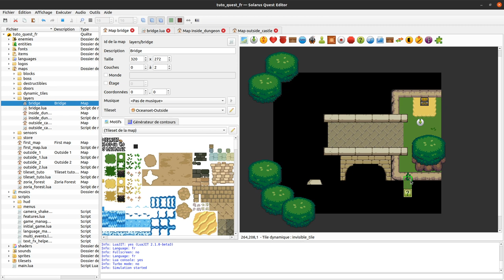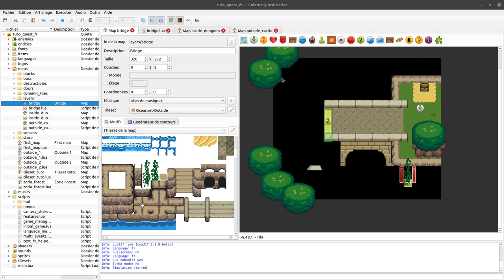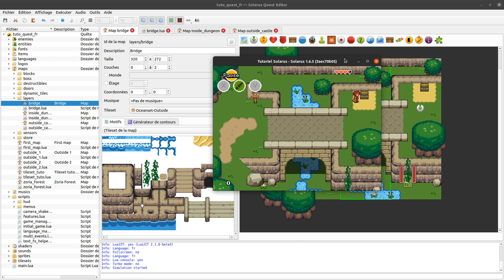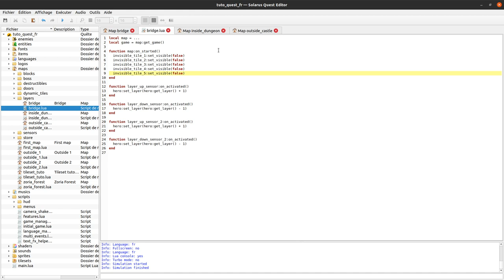Tutoriel Solarus 1.6 [fr] - #47 : Transitions de couches avancées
Comment faire en sorte que le héros monte ou descende d'une couche sans que le joueur ne s'en rende compte.
Nous réalisons un exemple de map où les transitions de couches ne sont pas évidentes à placer, afin de montrer les problèmes que vous pourriez rencontrer et comment les résoudre.